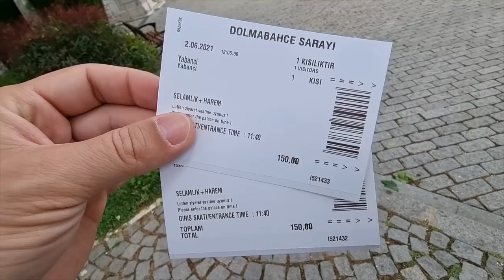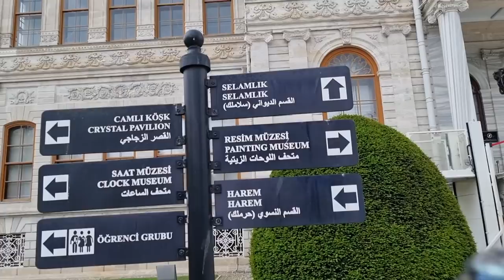PREVARIO NAS JE! Dolmabahce palača, isprobavanje turskih baklava | Davor Gerbus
Komentiraj " Baklavica ❤️ " ako vidiš ovo!

Tagovi